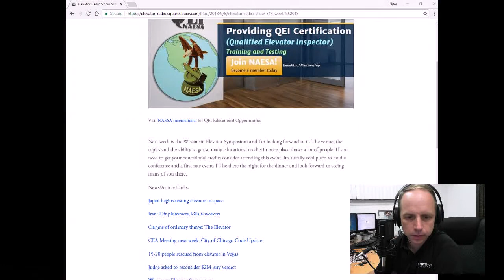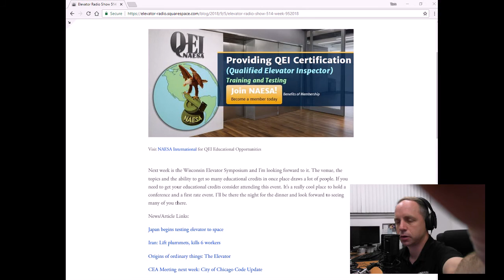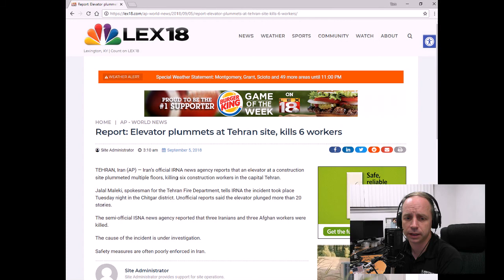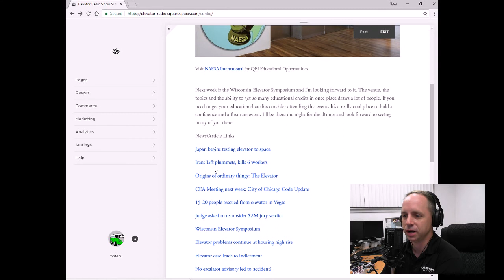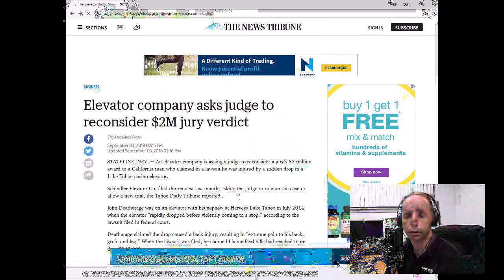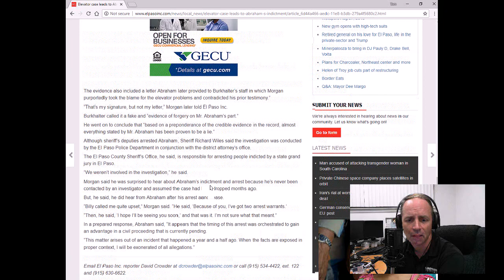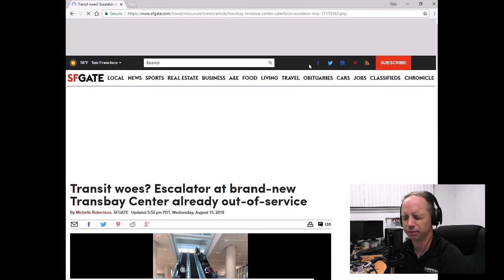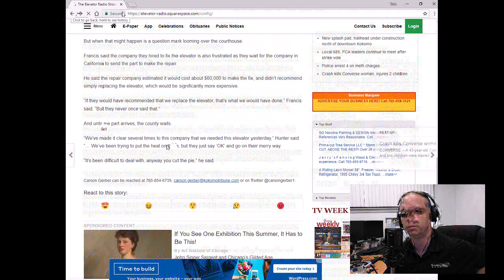Elevator Radio Show 514 - Rain, Rain, Rain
Next week is the Wisconsin Elevator Symposium and I’m looking forward to it. The venue, the topics and the ability to get so many educational credits in once place draws a lot of people. If you need to get your educational credits consider attending this event. It’s a really cool place to hold a conference and a first rate event. I’ll be there the night for the dinner and look forward to seeing many of you there.